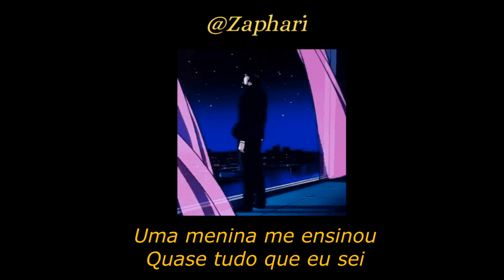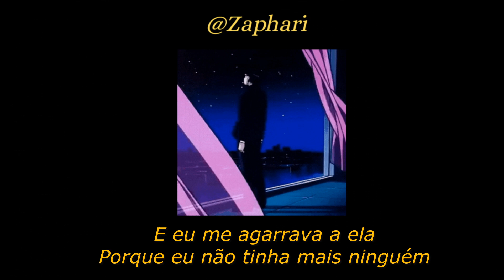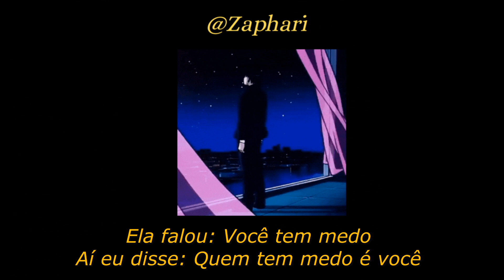Legião Urbana - Ainda é Cedo (Legendado)